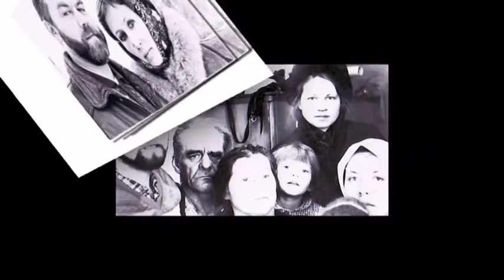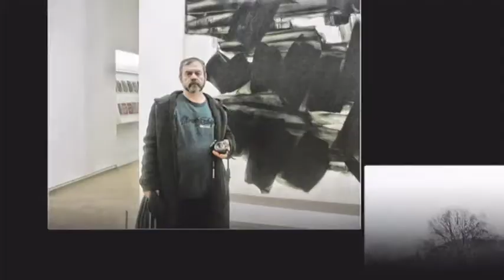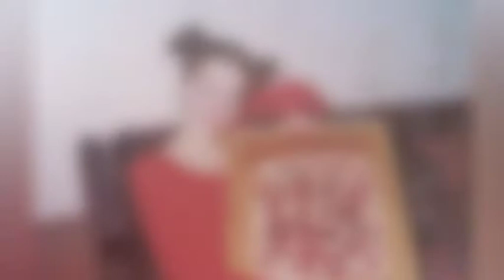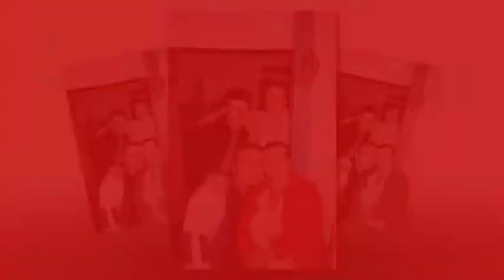Юрий Сергеевич Казаков выставка театр им. Волкова